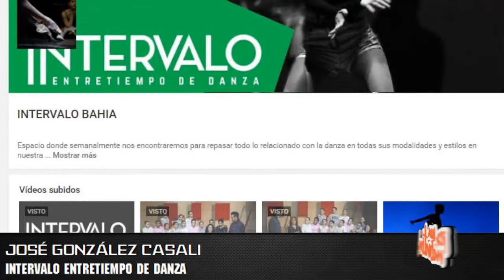José Ignacio González Casali en Es un Montón - Vorterix Bahía